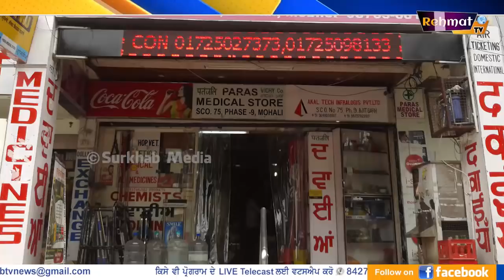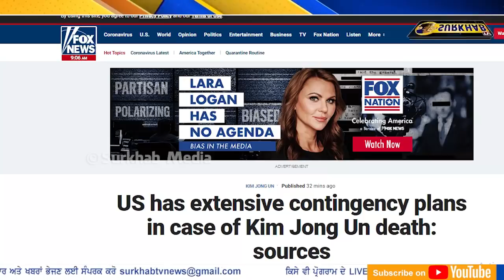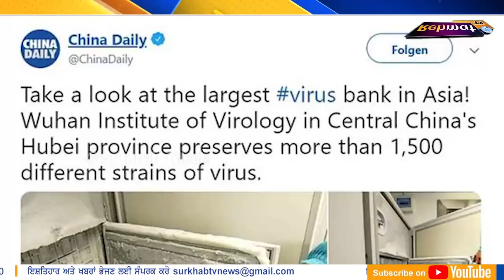🔴 ਅੱਜ 21 ਅਪ੍ਰੈਲ 2020 ਦੀਆਂ ਮੁੱਖ ਖਬਰਾਂ | Surkhab TV